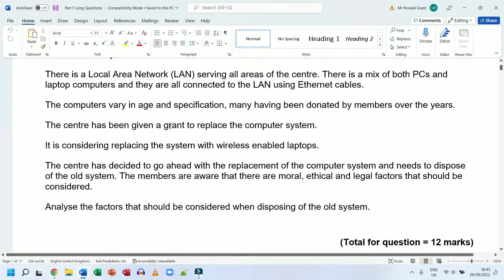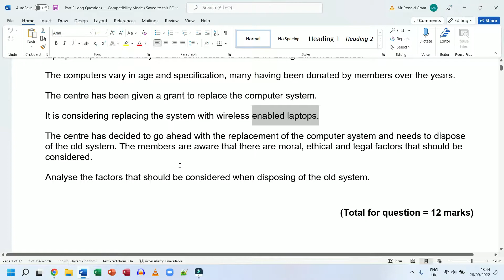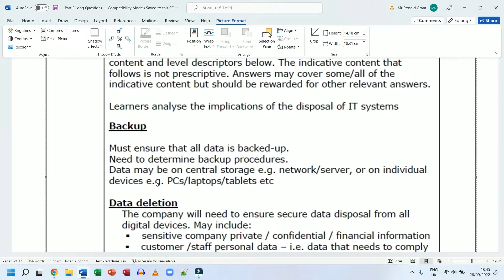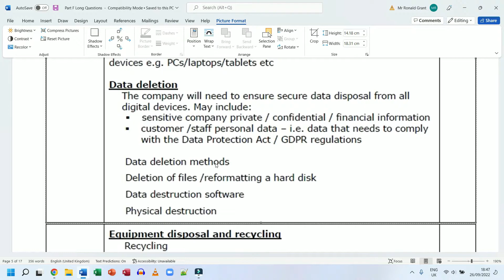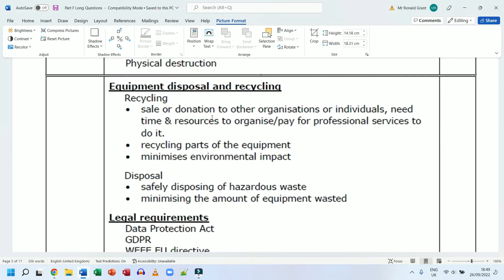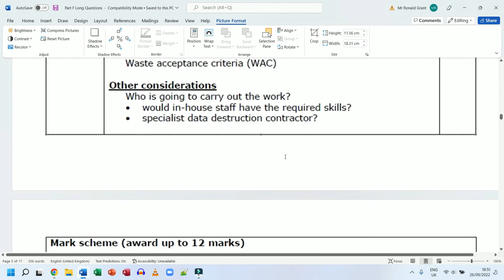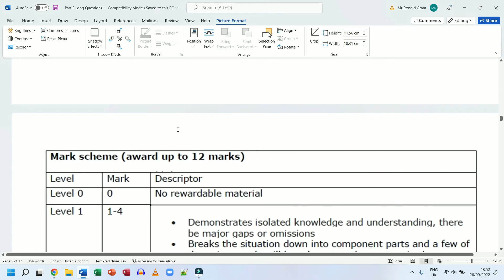BTEC Level 3 IT - Unit 1 - P76 - PART F LONG QUESTION #1 - Part F - Legal, Moral, Ethical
--- Question Start ---

Maria is a scientist working as part of a team studying the British weather.
An unmanned data logging system has been set up in the mountains of Scotland to monitor weather conditions such as temperature and rainfall.
Until recently Maria has collected the data by visiting the weather station.
Due to improvements in communication technology, Maria no longer needs to visit the weather station.
Explain two ways in which improvements in communication technology have removed the need to visit the weather station.

--- Question End ---